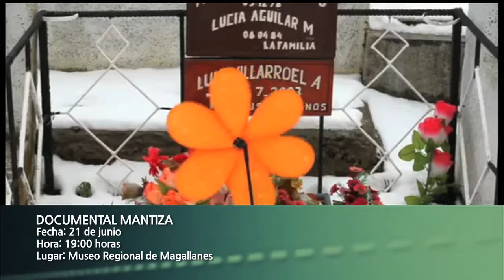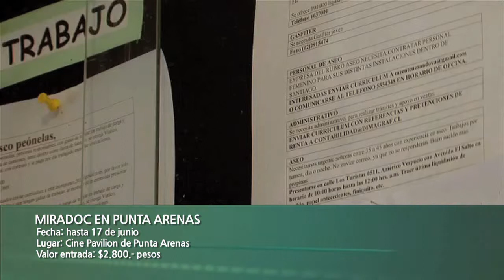Cartelera Cultural 13 de junio de 2013